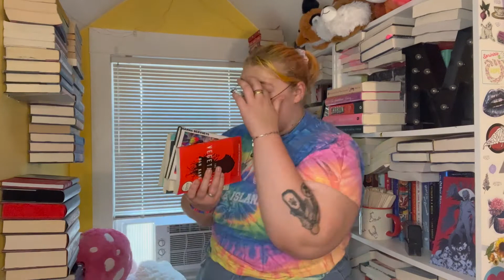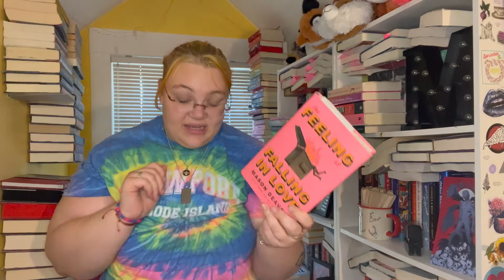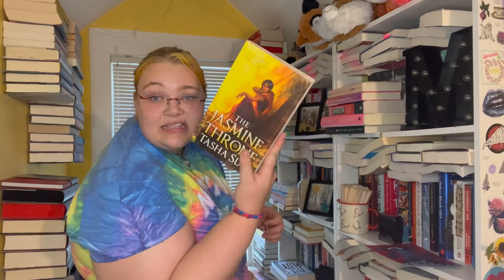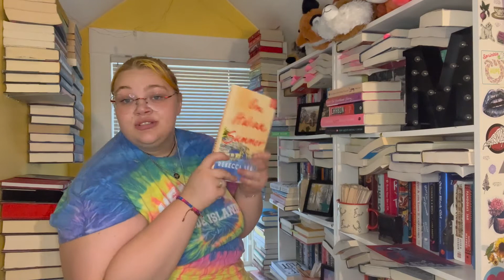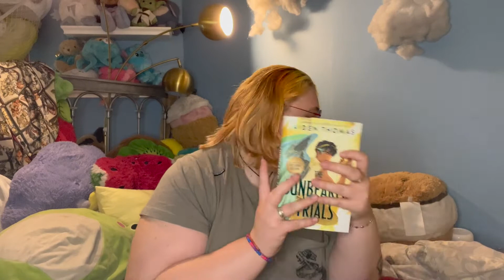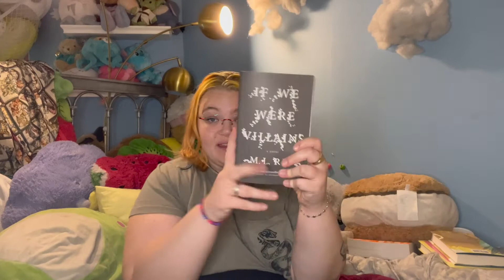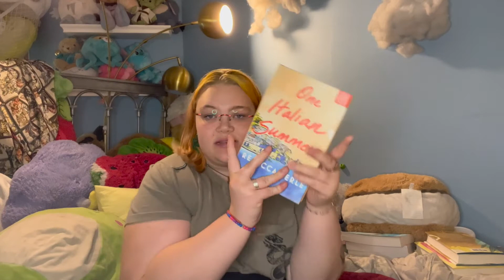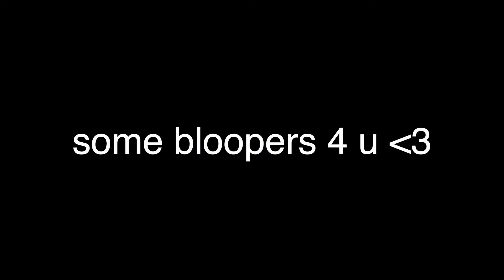picking the books that are coming with me to college aka my tbr for the rest of the year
hi guys!! college is coming up soon (i'm moving in less than a week 😳) and i needed to decide what books are coming with me! this is a huge decision i haver to make every semester that stresses me out to no end lol. but wish me luck for this semester cause i'm nervous 😅